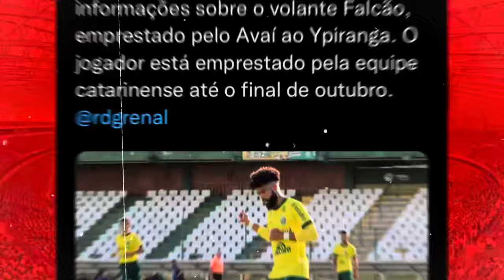INTER SHOW | ROGER PEDE PRA DIREÇÃO NEGOCIAR COM JOGADOR | BORRÉ ABRE JOGO SOBRE ENNER E VESTIÁRIO